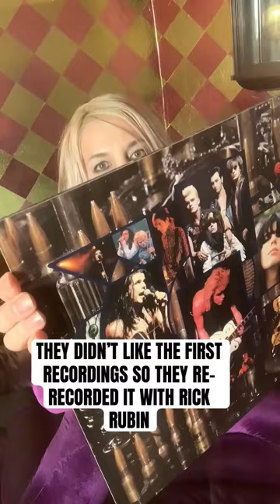The Cult- Electric